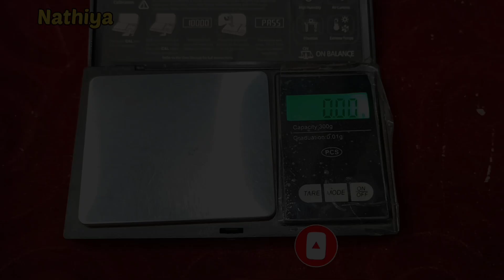बाजार में खुब बिक रहे है यह नथिया डिजाइन || Nathiya Design for bridal